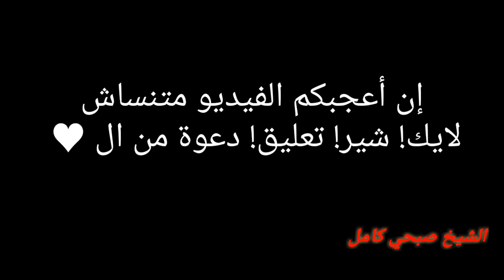.ملخص حياة العاصي فيلم قصير مع البحبحاني